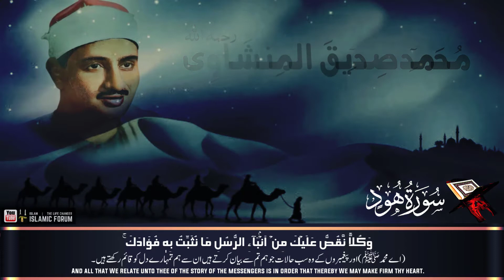Surah Hud || Muhammad Siddique El-Minshawi